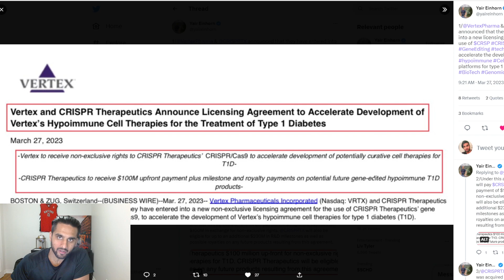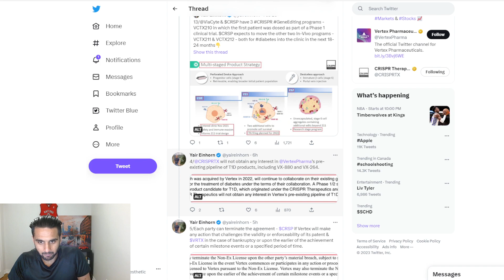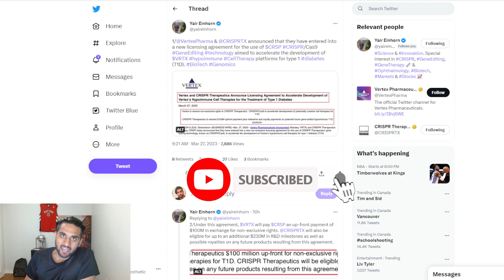$CRSP Keeps Winning